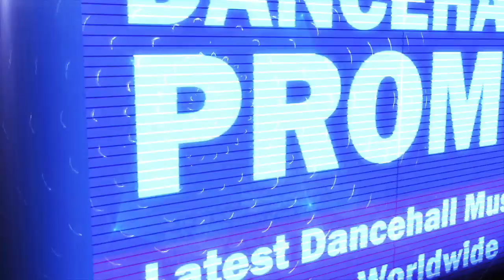Demarco - King Kong (Mavado Diss) August 2016